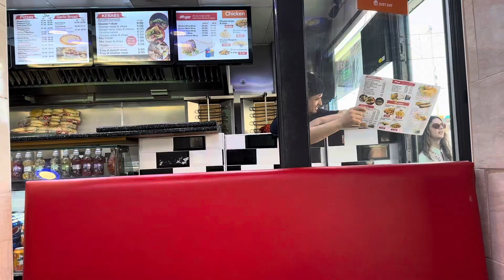Dayouting at the Blackpool beach 🏖️ || full masti wala vlog🥰|| beach key Ronkay shonkay🤪